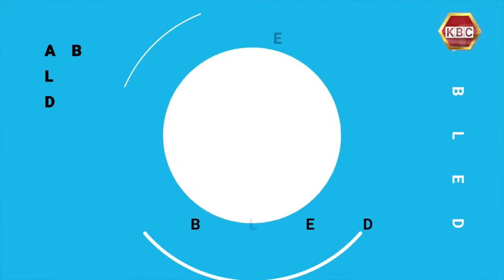Abled Differently: PCEA Church inclusion for PWDs in places of worship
Reverend George Obonyo is the second Deaf Minister to be inducted in the Presbyterian Church of East Africa. He will serve under the special ministry in Nairobi East Presbytery.